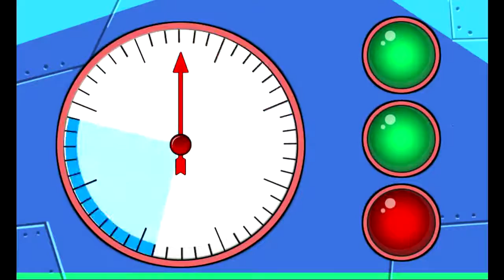Repair! Dino Robot #8: Deep Plesio (4 Color Armors) | Eftsei Gaming